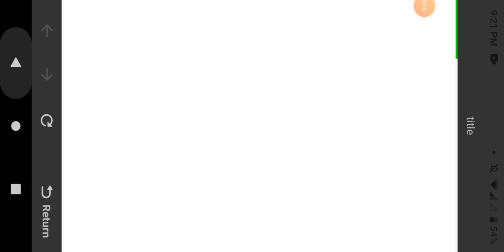Ragnarok X: Next Generation Part 2